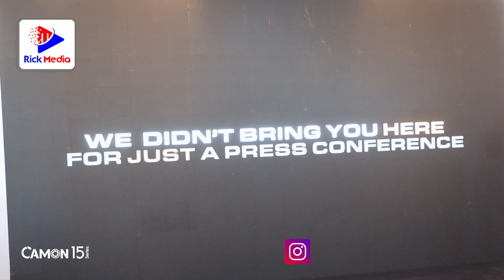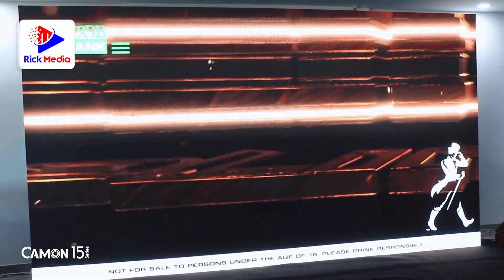JOE BOY, WURLD, SINGAH kutua TANZANIA kwa KISHINDO mnamo Sept 26,2020